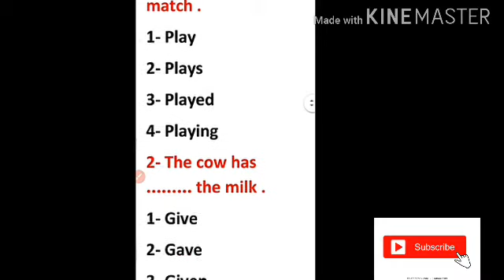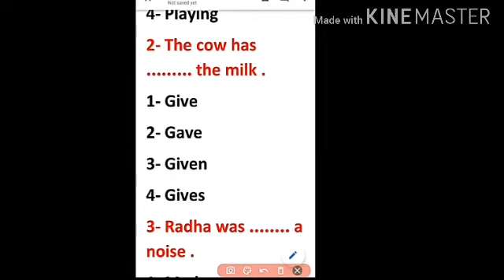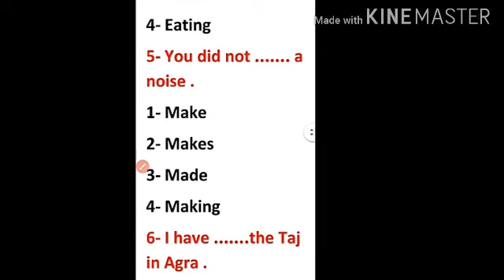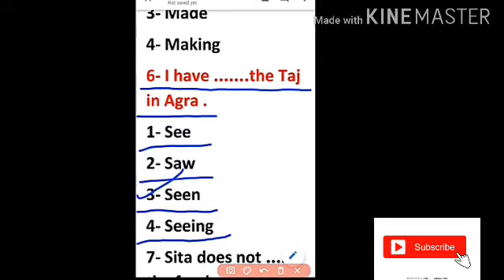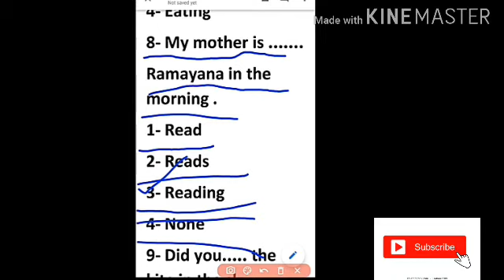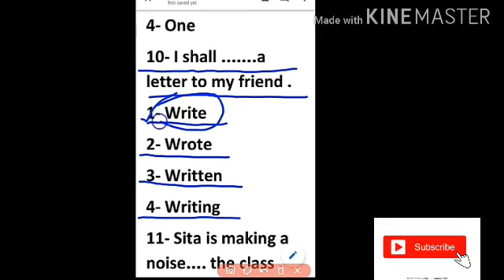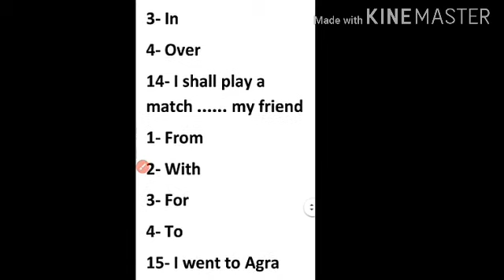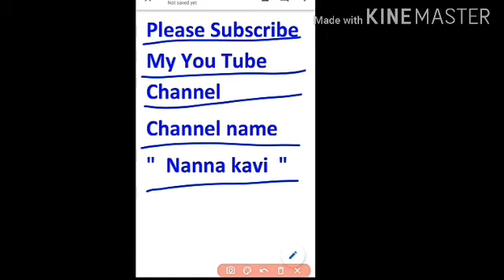Objective questions from English grammar series- 2 I Prabhat Bhardwaj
My first channel Link 👇👇👇👇
Rahul commerce education